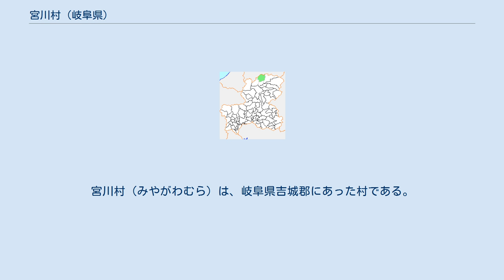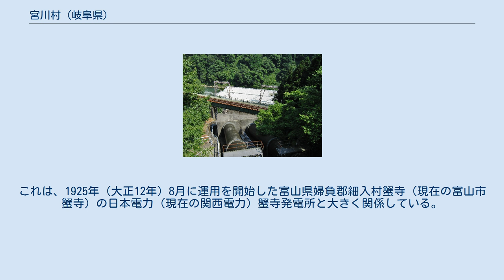宮川村 (岐阜県)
宮川村（みやがわむら）は、岐阜県吉城郡にあった村である。
2004年（平成16年）に吉城郡の4町村で合併して飛騨市となった。
 岐阜県北部、飛騨高地の北部に位置した。
村の中央を南北に流れる宮川が村名の由来である。
東西は山地で、集落は川沿いの河岸段丘上に形成されている。
 村南部の宮川流路に沿って跡津川断層が通過しており、断層上に位置するニコイ高原には池ヶ原湿原がある。
村北西部を流れる万波川上流には万波高原と呼ばれる標高1,000mの平坦地が広がり、大根の産地として知られる。
 高速道路 一般国道 主要地方道 一般県道 林道 蟹寺発電所 岐阜県内の大多数の地域を賄う電気事業者は中部電力であり、同村の旧坂上村の地域も中部電力であるものの、旧坂下村の地域は北陸電力となっている。
これは、1925年（大正12年）8月に運用を開始した富山県婦負郡細入村蟹寺（現在の富山市蟹寺）の日本電力（現在の関西電力）蟹寺発電所と大きく関係している。
1923年（大正10年）10月頃に工事が始まった際、工事用動力として蟹寺地区から打保地区へ引用し、これを万波地区以外の各地区へも順次供給し、工事終了後に送電線を現在の北陸電力へ提供したためである。